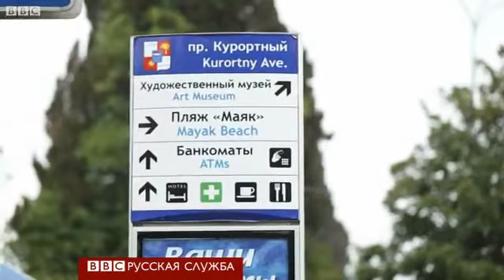'Мой родной Сочи' экскурсия по олимпийскому городу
Корреспондент Русской службы Би-би-си Рафаэль Сааков вырос в Сочи. Накануне Олимпийских игр он вновь побывал там, чтобы посмотреть, как изменился город, и что осталось там по-прежнему.